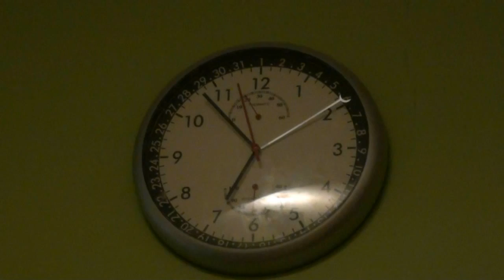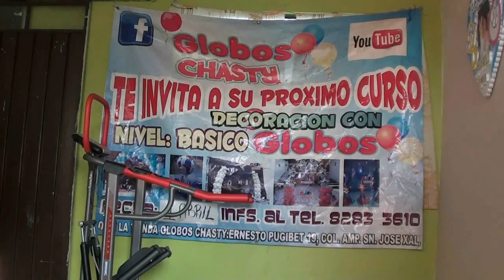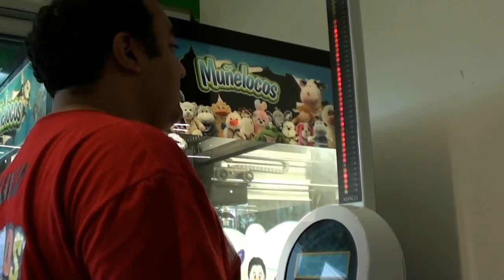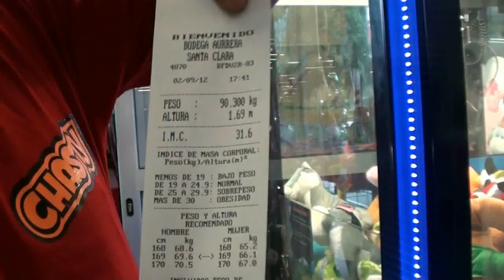bajando de peso EL RETO semana 1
aqui algo de lo que realice esta primer semana de reto.